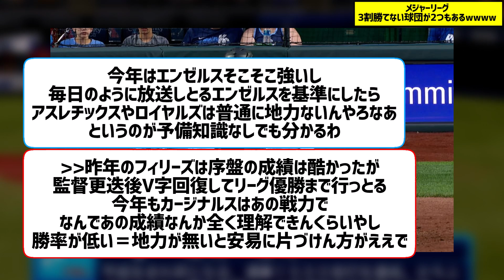メジャーリーグ、3割勝てないプロ未満の球団だらけwwww【なんJ なんG野球反応】【2ch 5ch】